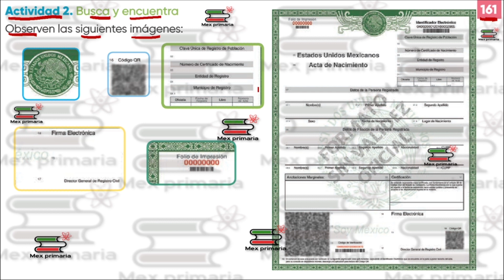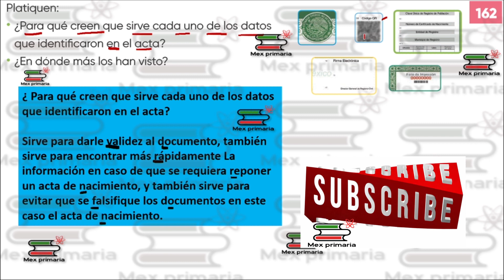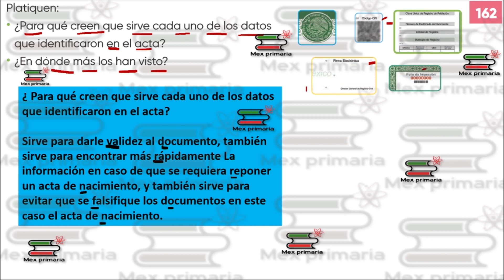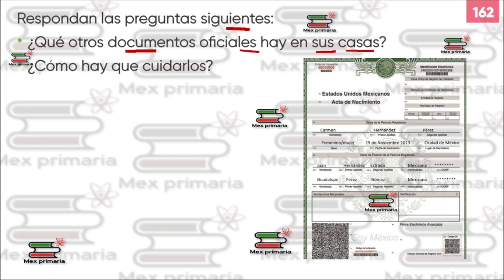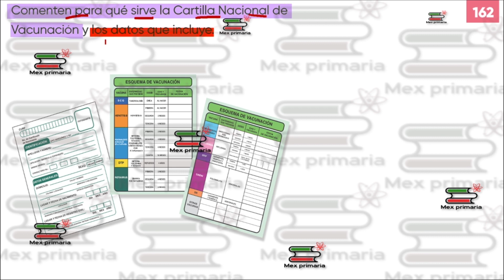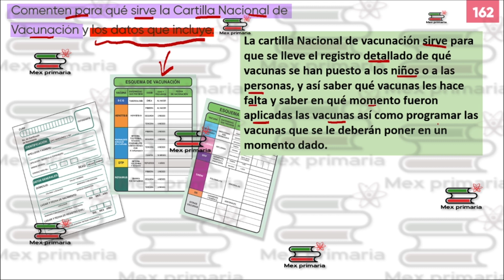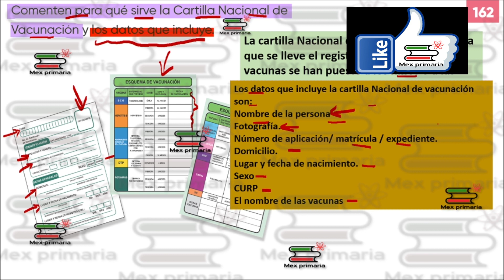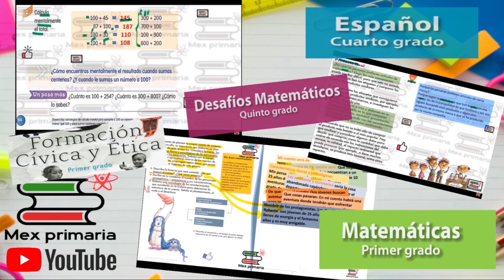Español 2, Lengua materna Español 2 Paginas 161 162, Español 2 paginas 161 162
Video explicativo que te lleva paso a paso a resolver el libro de lengua materna español 2 paginas 161 162 de la SEP